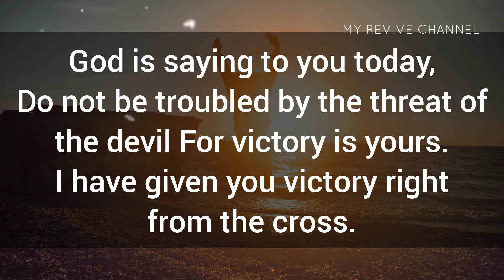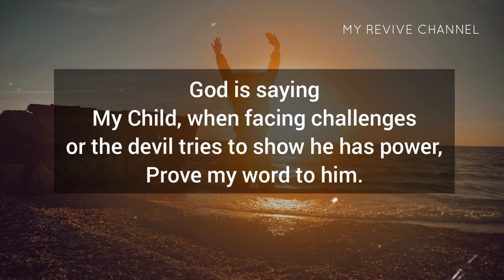🌈OPEN THIS VIDEO BEFORE ITS TOO LATE | Urgent Message From God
This is a timely message from the Lord, He is releasing his great blessing upon you precious one.

God has promised, he can never fail, your day will not be complete until you listen to this resounding message from the Lord. very timely and urgent to your soul.

(Bible Inspired)

God Message for you today| Urgent Message from God| God message for me today| Blessings |
Thank you, God! Thank you, Jesus!

God message
God's message
God throughs
God's message for me today
Universe message
Jesus message
Angels message
Jesus message
God Blessings message
Godly quotes
Bible quotes
Bible message
Quotes god
Life quotes
Jesus quotes
Faith quotes
Christian Motivation